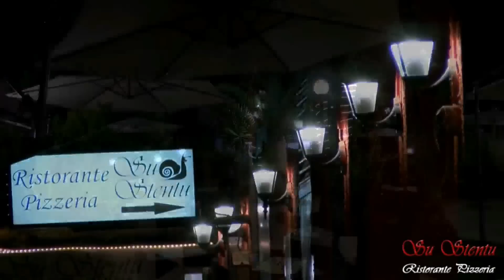Basket C Silver – Calasetta Basket – Su Stentu Sestu (92-96)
Sabato 16 gennaio, ore 18, Loc.Sciamain - Calasetta
immagini di Andrea Farris, commento di Roberto Rubiu e Mauro Farris